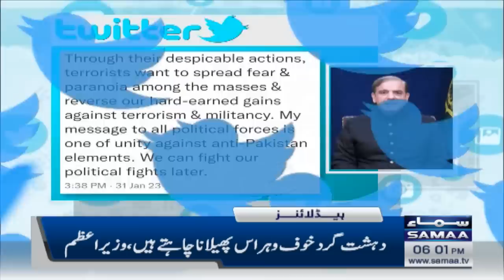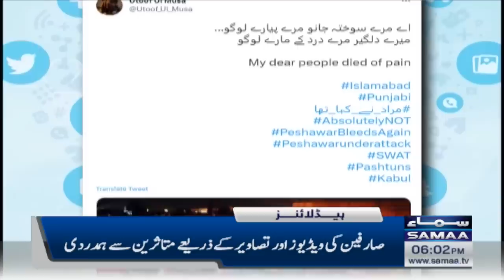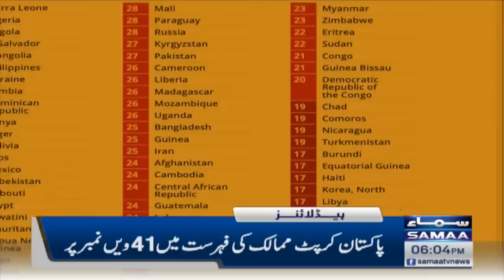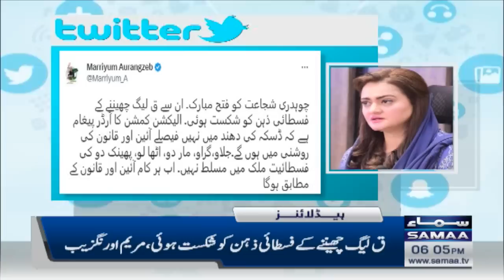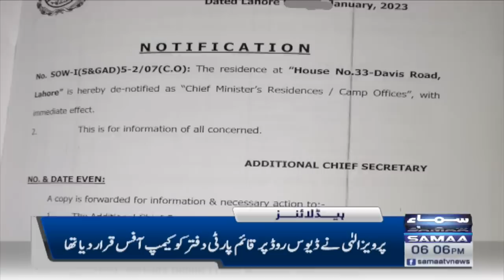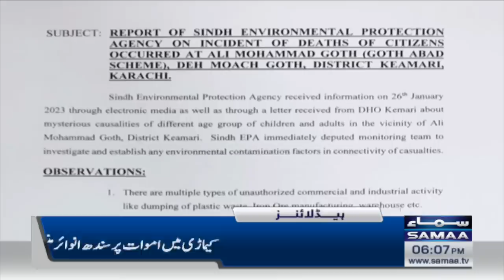Samaa News Headlines 6PM | SAMAA TV | 31st January 2023